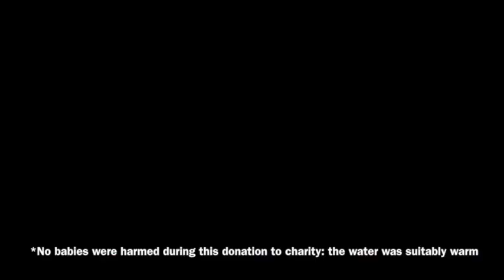Youngest Ever Ice Bucket Challenge?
Is this the youngest ever ice bucket challenge?